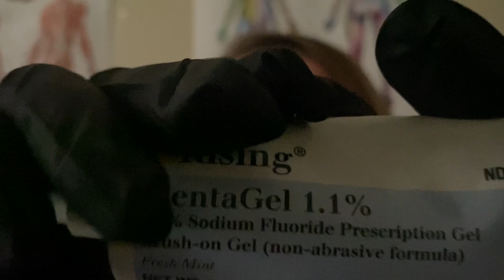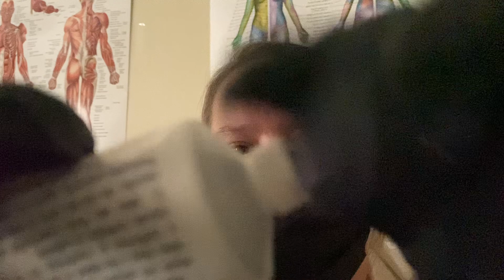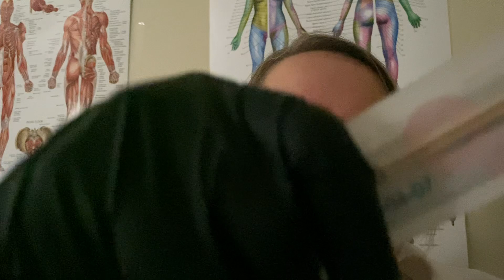ASMR Dental Exam Up Close , Camera Touching ,Teeth Tapping , Water Pik, Powered Tool, Light Triggers